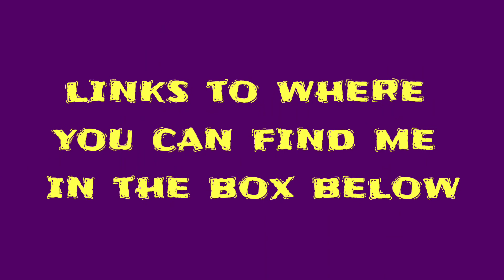Episode 24- on the mend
Hey there, Maricela here or Mari if you prefer. In this episode I will be sharing some finished objects and a few works in progress and I also get to share some exciting news.

FO’s

Beanies- just kind of made up on my own.

Rainbow mittens I just made up on my own.

WIP’s